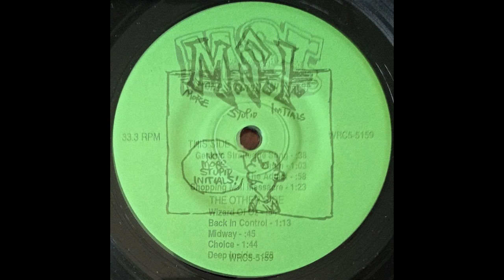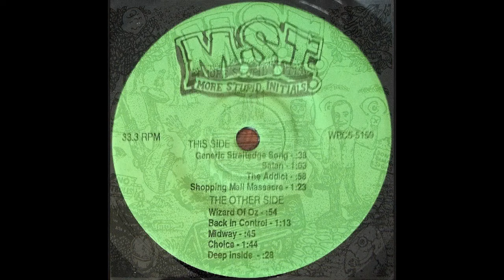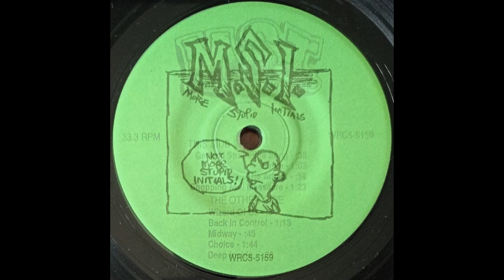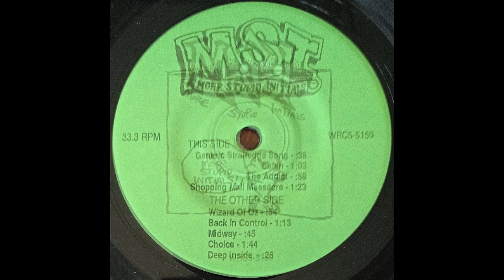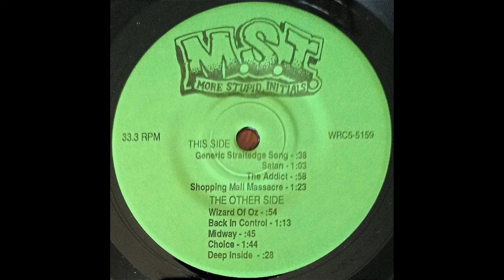M.S.I. - More Stupid Initials EP (1987) FULL EP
Band: M.S.I.
Album: More Stupid Initials EP
Year: 1987
Label: Bring Your Own Bands Records

M.S.I. were a Canadian hardcore punk band from Mississauga, Ontario, Canada. This is their More Stupid Initials EP from 1987

01. The Generic Straightedge Song [00:00]
02. Satan Hellfuck [00:41]
03. Addict [01:47]
04. Shopping Mall Massacre [02:47]
05. The Wizard Of Oz [04:12]
06. Back In Control [05:09]
07. Midway [06:23]
08. Choice [07:11]
09. Deep Inside [08:57]